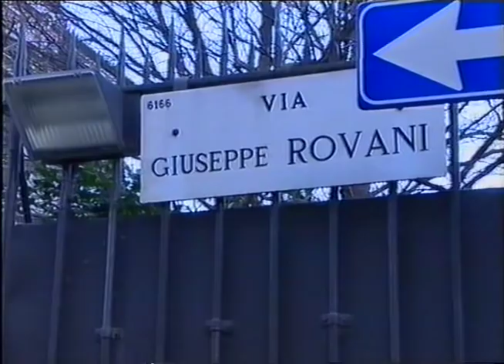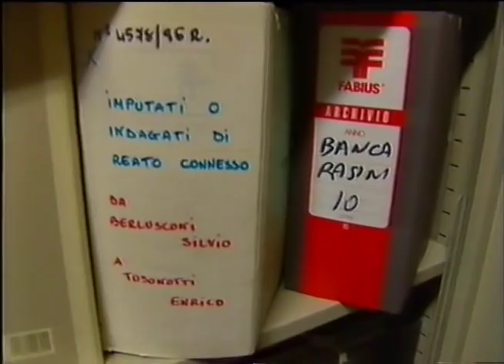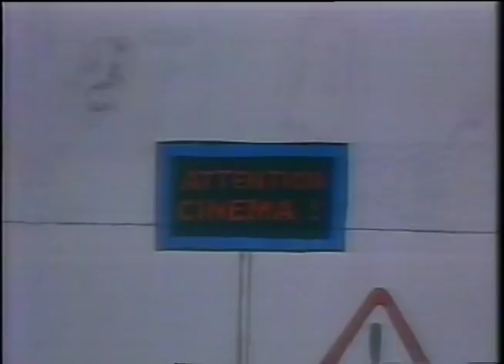La Vera Storia Di Sua Maestà Silvio Berlusconi-3/6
La Vera Storia Di Sua Maestà Silvio Berlusconi